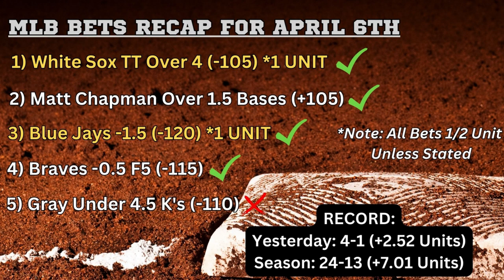8-1 RUN! 🔥 I MLB Best Bets, Picks, & Predictions for Today, April 7th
Can we stay hot? We have 5 more MLB Best Bets for you for April 7th! This has been a fun season already and we have a LONG ways to go! Thank you to everyone for the comments on these videos to help our algorithms and help our channel grow! We very much appreciate it. Let's enjoy some day baseball! ⚾

Timecodes:
0:00 - Intro
1:56 - Yesterday's Recap
3:00 - Cardinals Vs Brewers
5:07 - Mariners Vs Guardians
6:42 - Royals Vs Giants
8:46 - Blue Jays Vs Angels
10:51 - Dodgers Vs Dbacks
12:33 - Bets Recap